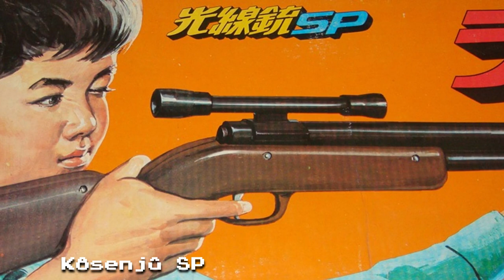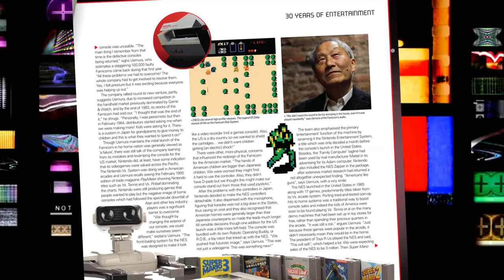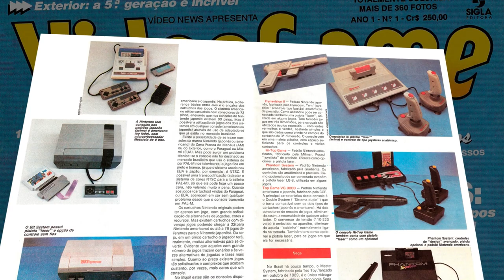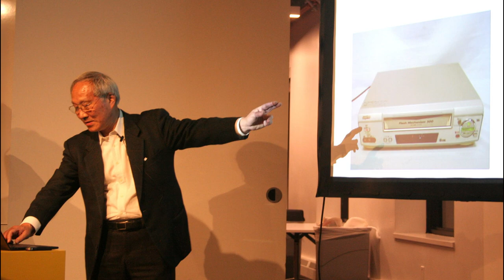Gente Que Faz - Masayuki Uemura o criador do Nintendinho!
O primeiro vídeo de 2021 trás de volta o quadro, "Gente Que Faz". Onde contaremos a histórica trajetória do Dr. Masayuki Uemura, e como foi o caminho para a sua maior criação que é o Famicom (Family Computer), ou Nintendo Entertainment System, que aqui em terras brasileiras se tornou o querido Nintendinho, um dos videogames mais importantes de todos os tempos!

➦Agora você pode ser membro patrocinador do Gows Games e desfrutar dos nossos benficíos!

➦E caso tenha chegado até aqui e gostado dos vídeos, considere se inscrever no canal e ativar o sininho para sempre estar recebendo as atualizações por aqui, e também compartilhe com quem você gosta, pois esta, é a unica forma de contribuir para nosso canal crescer e continuar nos motivando a produzir mais vídeos como este!

Grande abraço de toda equipe Gows Games e muito obrigado pela visita!!!

Fontes de pesquisa:

Sobre o Dr. Masayuki Uemura e o Desenvolvimento do Famicom

Dr. Uemura - Cerimônia de Doutorado

Dr. Uemura Business Profile

00:00 - Chamada
00:39 - Nintendo e Masayuki Uemura
04:36 - O desenvolvimento do Famicom
06:49 - O controle do Famicom
09:51 - Os cartuchos do Famicom
10:53 - O incrível áudio do Famicom
13:31 - Conclusão